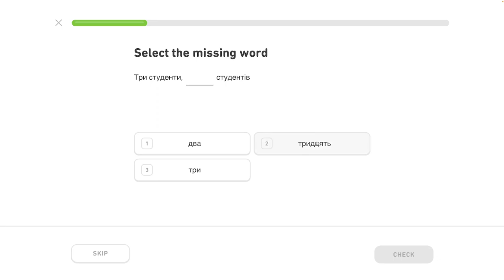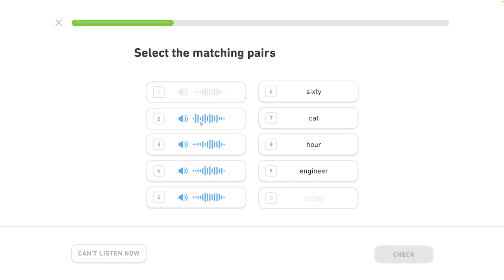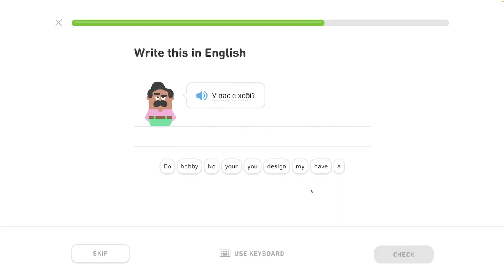🇺🇦 Celok 5 - Popíš koníčky, hovor o práci - Prispôsobený tréning - 3/6 - Ukrajinsky s Yetim